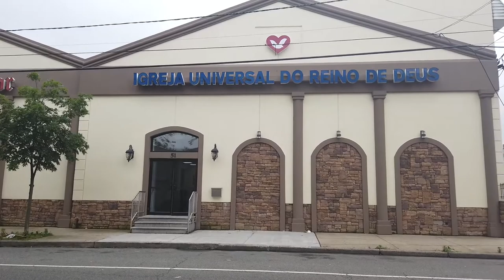MARIA ANDRADE | HISTÓRIA DE VIDA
Universal Brasil EUA